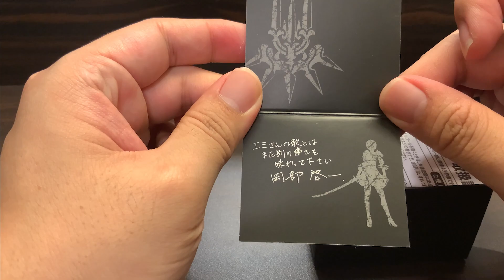Unboxing Nier Automata music box | Up2MyReview